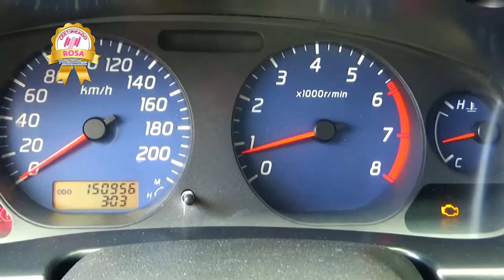Nissan / Frontier / 2014 - EK112227